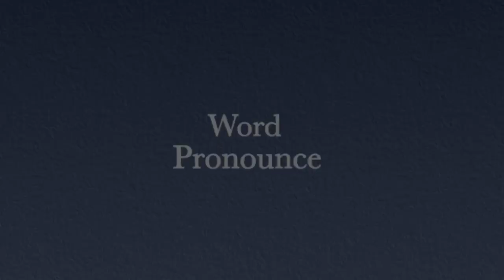How to Pronounce " BlackBird "